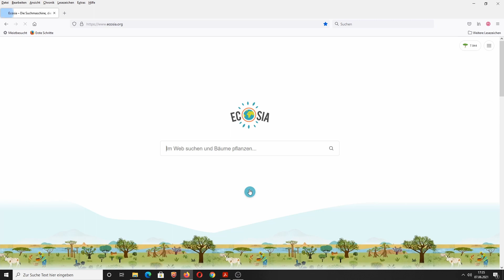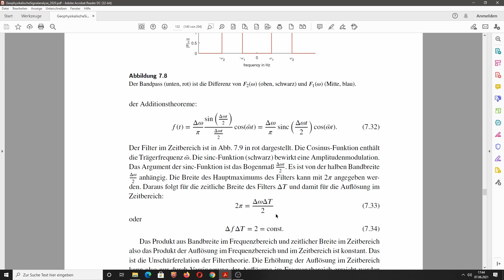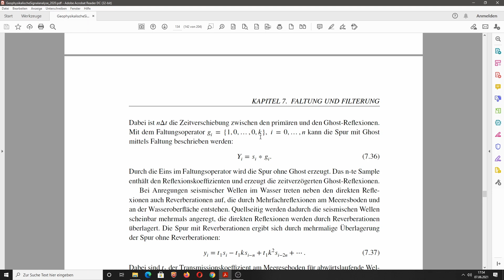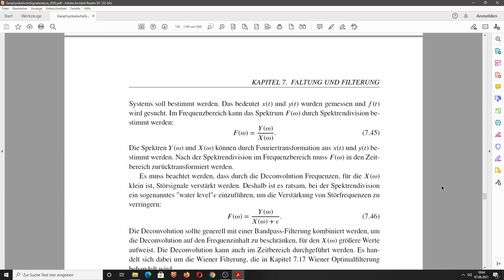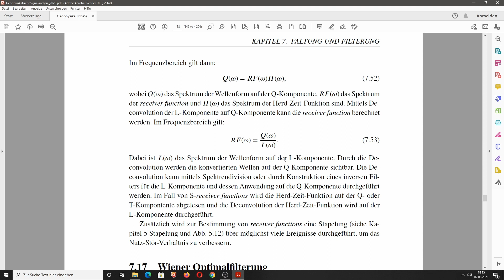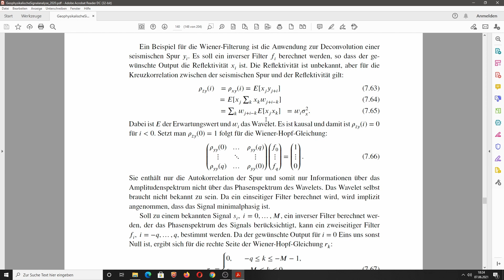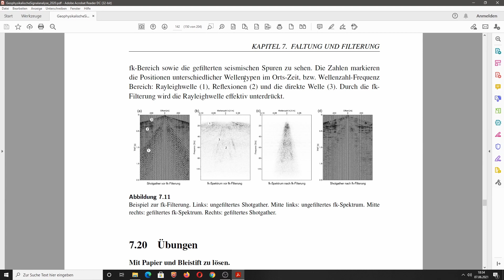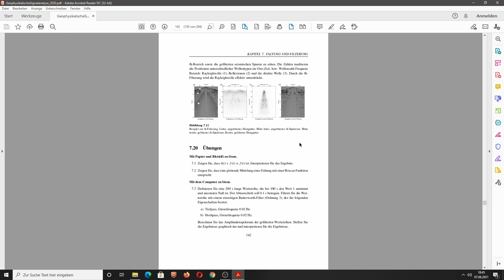Vorlesung: Geophysikalische Signalverarbeitung Kapitel 7 - Teil II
Im zweiten Teil von Kapitel 7 "Faltung und Filterung" der Vorlesung "Geophysikalische Signalverarbeitung" behandeln wir die Unschärferelation der Filtertheorie und Anwendungen der Dekonvolution. Die Vorlesung "Geophysikalische Signalverarbeitung" ist Teil des Masterstudiengangs "Geophysik" an der Christian-Albrechts-Universität Kiel.